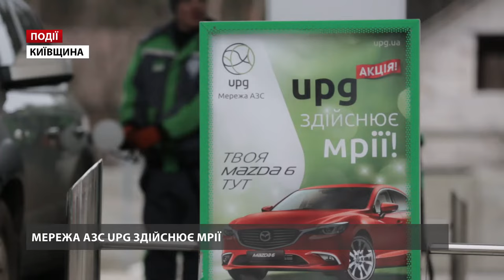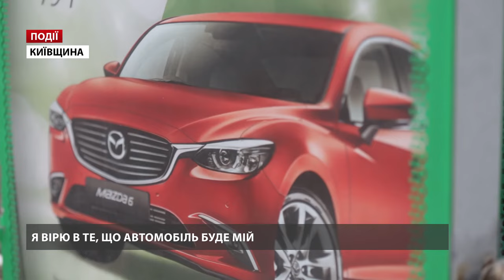Акція "UPG здійснює мрії!"